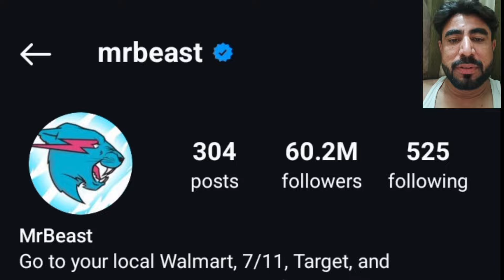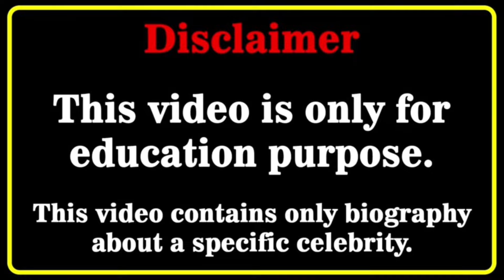Mr Beast vs Brent Rivera vs Piper Rockelle vs Marcus Dobre Lifestyle Comparison 2024